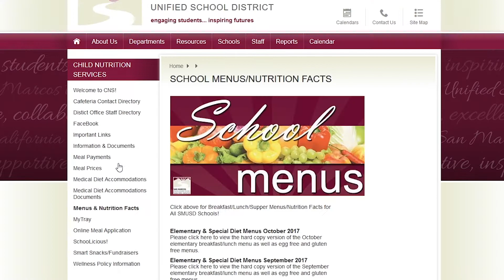ONE 17-18 // Ep. 16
ONE Episode for Fri. Oct 13th.